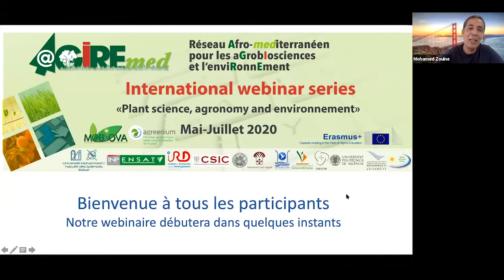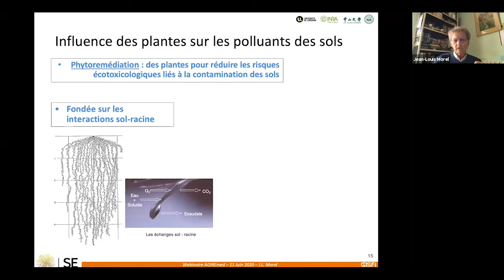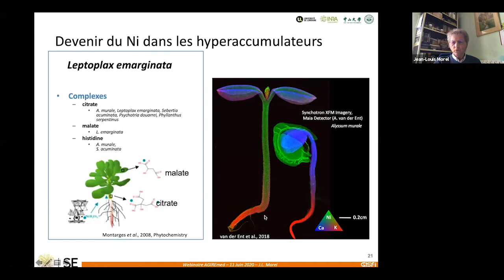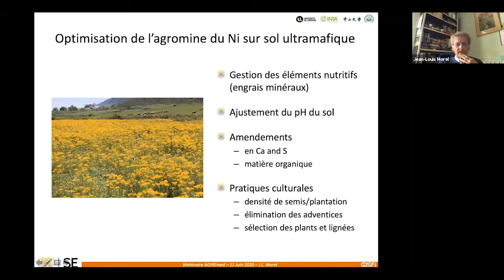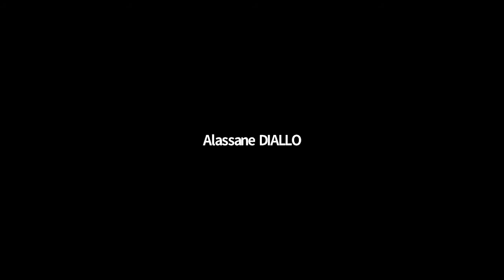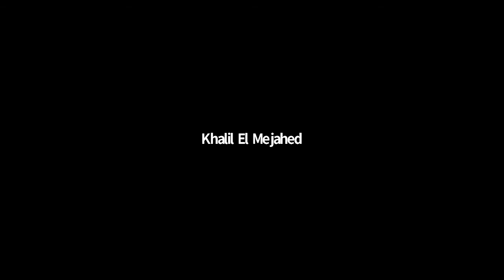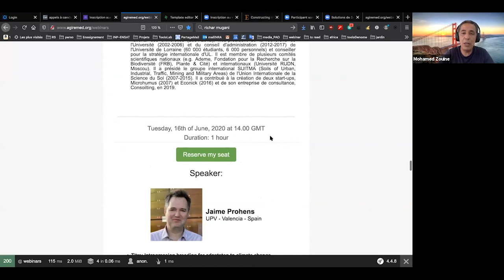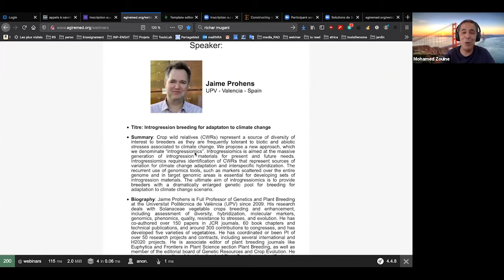AGIREmed webinars. Notre invité le Prof. Jean Louis Morel de Université de Lorraine - France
Titre: La gestion des sols contaminés par phyoremédiation et agromine

Summary : Les sols contaminés peuvent être contaminés par une large gamme de composés organiques ou inorganiques. Ils sont une menace pour la santé humaine et les écosystèmes environnants. Différentes stratégies ont été développées pour les traiter et assurer la mise en sécurité des sites pollués. Outre les techniques physiques et physico-chimiques, la voie biologique a fait l’objet de recherches approfondies. En particulier, l’utilisation de plantes pour gérer les contaminants des sols, ou phytoremédiation, a été étudiée puis mise en oeuvre depuis près de 25 ans. La phytoremédiation repose sur les interactions entre sol, polluants et racines des plantes avec leur consortium de microorganismes présents dans la rhizosphère. La phytoremédiation regroupe une grande diversité de techniques de maturité plus ou moins avancée, qui contribuent à stabiliser, extraire ou dégrader les polluants. Une des branches de la phytoremédiation, la phytoextraction, a donné naissance à l’agromine, qui est la filière de récupération des métaux stratégiques présents dans des matrices contaminées, comme les sols. L’agromine utilise des plantes accumulatrices ou hyperaccumulatrices pour extraire les métaux des sols qui sont ensuite récupérés de la biomasse par des voies métallurgiques et commercialisés. L’agromine permet de donner de la valeur aux territoires contaminés tout en assurant leur dépollution et l’amélioration des propriétés des sols. Elle répond aux attentes en matière d’économie circulaire. La présentation offrira une vue générale de la phytoremédiation et des technologies qui ont été développées, puis elle s’attachera à l’agromine en insistant sur les bases scientifiques, les réalisations pratiques et les perspectives de la filière.
Biography: Jean-Louis MOREL est professeur émérite en biologie pour l’environnement à l'Université de Lorraine, professeur associé à l'Université Sun Yat-sen de Guangzhou et professeur invité à l’INRS-ETE de Québec. Ses activités de recherche concernent i) la dynamique des polluants (métaux et hydrocarbures) dans les sols, ii) l'évolution des sols fortement affectés par les activités humaines, et iii) les applications pour le traitement des sols pollués et leur valorisation par agromine. Il a développé des recherches sur la phytoremédiation depuis les années 90 (e.g. phytoextraction (Cd, Ni, Zn, terres rares) ; il a notamment initié des projets sur les hyperaccumulateurs de Ni en Albanie, qui ont conduit au développement de la chaîne de production de métaux qu'il a désignée « agromine » (2013). Il a créé et dirigé, jusqu'en 2012, le Laboratoire Sols et Environnement (LSE) (UMR 1120 INPL-INRA, Il a présidé, de 2000 à 2019, le GISFI (Groupement d’Intérêt Scientifique sur les Friches Industrielles ; un consortium scientifique de dix groupes de recherche dédiés à l’étude des sites et sols pollués et au développement de procédés de dépollution et de réutilisation des sols. Il est responsable du Laboratoire International Associé (LIA) ECOLAND établi entre l'Université Sun Yat-sen, l'Université de Lorraine et l'INRAE pour développer les services écosystémiques fournis par les territoires contaminés. Il a publié plus de 250 articles dans des revues internationales à comité de lecture, deux brevets et est coéditeur d'une série de livres (deux au cours des dernières années). Il subject editor de Journal of Soils and Sediments. Il a été membre du Conseil national des universités (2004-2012), vice-président de la recherche de l'Université (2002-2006) et du conseil d'administration (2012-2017) de l'Université de Lorraine (60 000 étudiants, 6 000 personnels) et conseiller pour la stratégie internationale d'UL. Il est membre de plusieurs comités scientifiques nationaux (e.g. Ademe, Fondation pour la Recherche sur la Biodiversité (FRB), Plante & Cité) et internationaux (Université RUDN, Moscou). Il a présidé le groupe international SUITMA (Soils of Urban, Industrial, Traffic, Mining and Military Areas) de l'Union Internationale de la Science du Sol (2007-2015). Il a contribué à la création de deux start-ups, Microhumus (2007) et Econick (2016) et de son entreprise de consultance, Consoilting, en 2019.